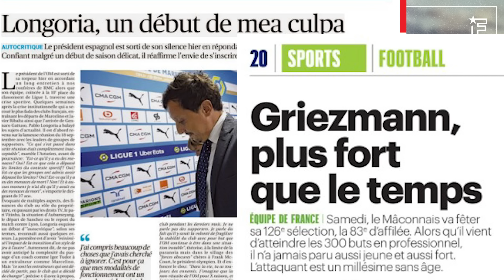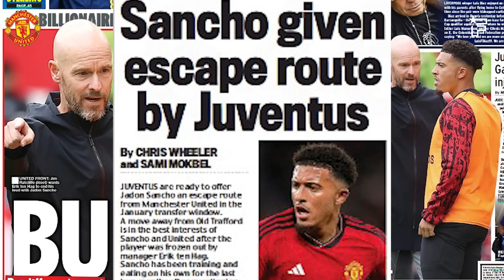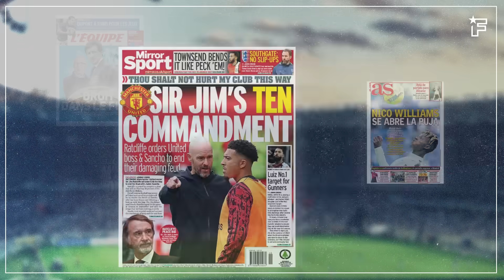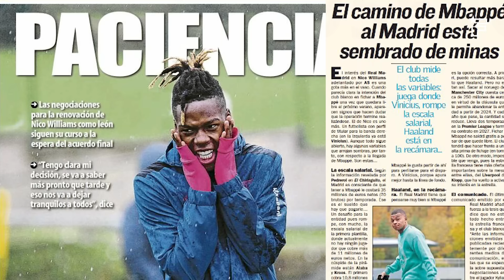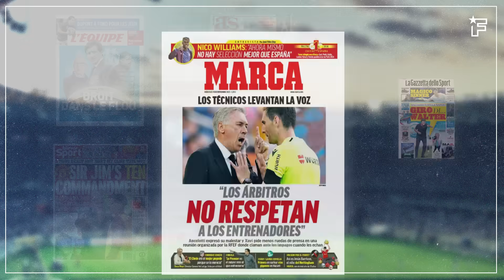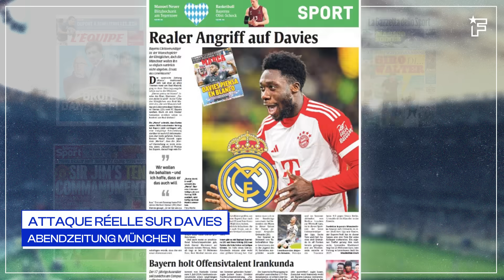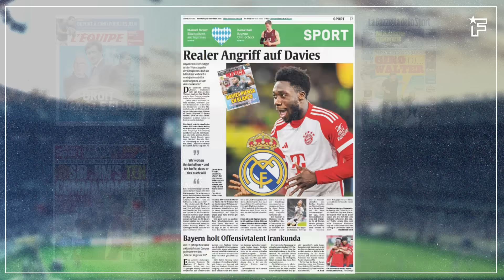Deux CADORS veulent COIFFER le Real Madrid pour Kylian Mbappé | Revue de presse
Jim Ratcliffe force la main d’Erik ten Hag pour Jadon Sancho, le Bayern Munich a déjà ciblé le remplaçant d’Alphonso Davies et l’Italie revient sur l’arrivée de Walter Mazzarri à Naples, retrouvez dans votre revue de presse Foot Mercato les dernières informations de la presse sportive européenne.

00:00 Droit dans le flou
01:03 Les dix commandements de Sir Jim
02:05 Nico Williams ouvre les enchères
03:45 "Les arbitres ne respectent pas les entraîneurs"
04:22 Le tour de Walter
05:10 Attaque réelle sur Davies

Ratcliffe veut rassembler les troupes à MU

En Angleterre, Jim Ratcliffe est en train de mettre son nez dans les affaires courantes à Manchester United ! Alors que le patron d’Ineos va intégrer le capital du club mancunien avec l’objectif d’en prendre le contrôle total dans les années à venir, il a déjà quelques messages à faire passer au niveau du sportif. Comme le placarde le Daily Mirror ce matin, ce sont : «Les dix commandements de Sir Jim. Ratcliffe ordonne à l’entraîneur de United et à Sancho de mettre fin à leur querelle préjudiciable.» Même chose en Une du Daily Star : «Ratcliffe demande à Ten Hag de se réconcilier avec Sancho qui est en exil.» Pour le Daily Express, «Ratcliffe met ses hommes en ordre de marche. Ratcliffe veut que Ten Hag résolve son différend avec Sancho, qui a été snobé.» Et oui, l’international anglais a été banni de l’équipe première des Red Devils pour avoir critiqué son coach. Mais pour Ratcliffe, cette sanction n’a pas de sens et au vu de la crise traversée par le club, toutes les forces vives doivent être mises à contribution. Encore faut-il que Sancho reste à Manchester lors du prochain mercato hivernal car selon le Daily Mail, la Juventus ne lâche pas l’ancien joueur du Borussia Dortmund !

Le Bayern veut piller le Bayer Leverkusen

En Allemagne, l’Abendzeitung de Munich revient sur l’information de la presse espagnole d’hier qui annonçait qu’Alphonso Davies ne voulait pas prolonger son contrat avec le Bayern Munich et se voyait déjà avec le maillot du Real Madrid la saison prochaine. Pour le tabloïd munichois, il y a une «attaque réelle sur Davies. L’arrière gauche bavarois est le joueur souhaité par le club madrilène, mais les Munichois ne veulent évidemment pas le céder aussi facilement.» Mais si le Canadien était amené à partir, le Bayern a déjà ciblé son remplaçant et il se trouve en Bundesliga. Il s’agit d’Alejandro Grimaldo du Bayer Leverkusen. «Il est le meilleur arrière gauche du championnat cette saison. Grimaldo a déjà réussi à marquer six buts et à délivrer cinq passes décisives en onze matchs. Grimaldo est un artiste de la défense. Il ne fait aucun doute qu’en termes de force offensive, Grimaldo évolue au même niveau que Davies. La valeur marchande de Grimaldo est de 25 M€. Son contrat à Leverkusen court jusqu’en 2027.» Comme souvent, le Bayern a un coup d’avance !

Un chantier attend Walter Mazzarri à Naples

En Italie ce qui fait réagir ce matin, c’est le licenciement de Rudi Garcia au Napoli ! Comme annoncé hier, l’entraîneur français a été démis de ses fonctions, 5 mois après son arrivée. Et comme le placarde La Gazzetta dello Sport, c’est «le tour de Walter. Mazzarri revient à Naples. Surprise de De Laurentiis, refus de Tudor. L’entraîneur d’il y a 10 ans arrive à la place de Garcia pour 7 mois.» Une information qui fait aussi la couverture du Corriere dello Sport qui estime que c’est «un autre tour de piste pour Walter. Pas de Tudor, De Laurentiis choisit Mazzarri. Dix ans plus tard, l’entraîneur des trois ténors revient. C’est un contrat de sept mois, comme le veut le patron. On recommence avec le 4-3-3 de Spalletti.» Mazzarri aura la lourde tâche de relever le champion en titre de Serie A, actuellement 4e en championnat et 2e de son groupe de Ligue des Champions et surtout calmer un effectif qui était en contradiction avec Rudi Garcia.